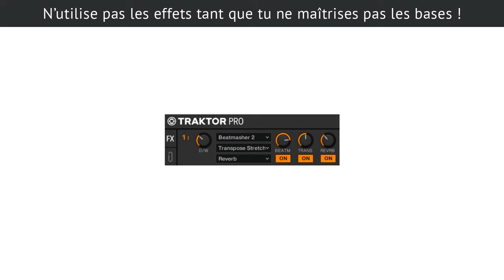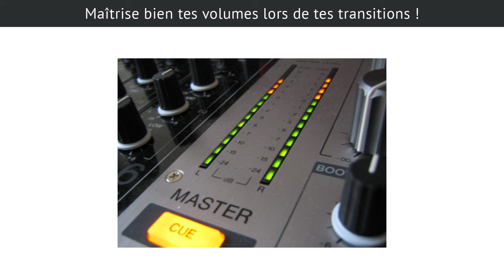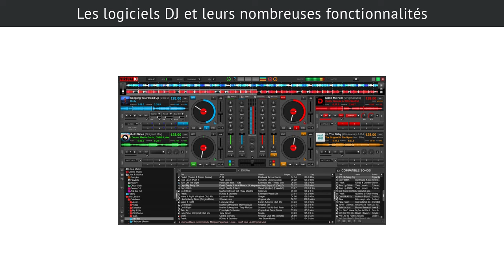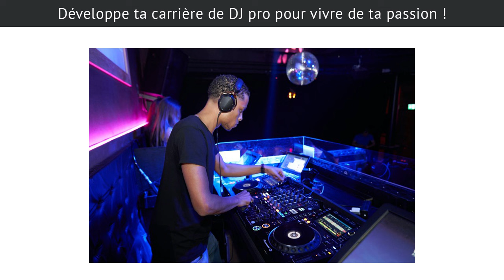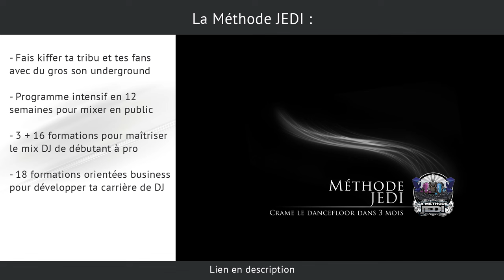COMMENT PASSER DE ZÉRO À DJ PRO (SANS ÉCOLE)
Ces 3 étapes sont essentielles pour devenir DJ pro et vivre de ta musique...